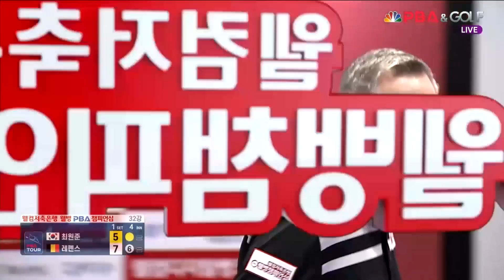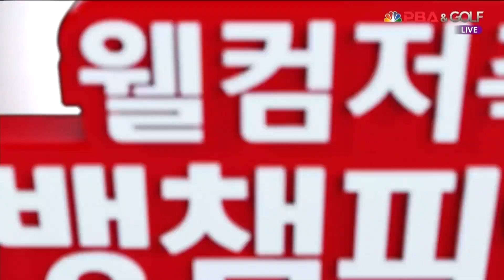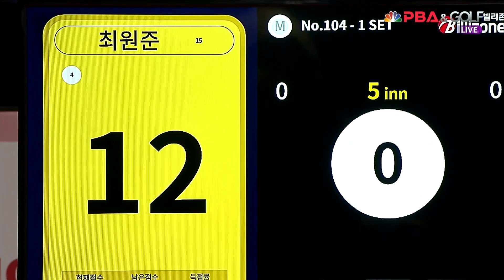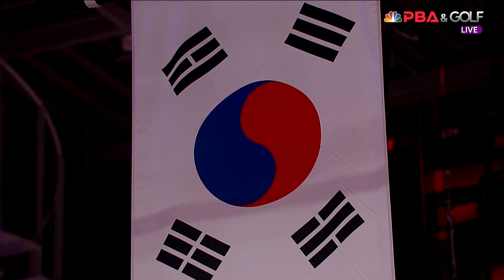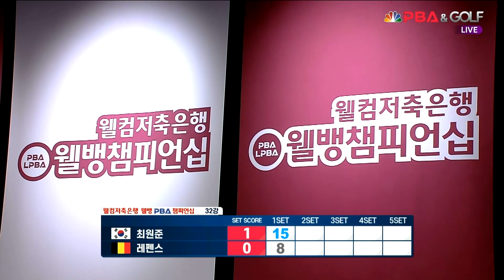최원준 vs 레펜스 32강 1세트[웰컴저축은행 웰뱅 PBA 챔피언십]